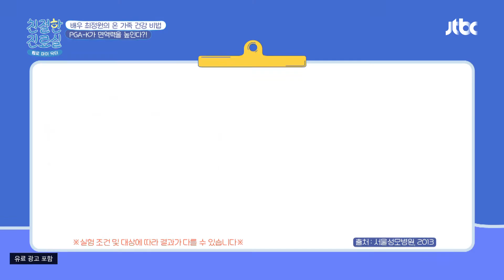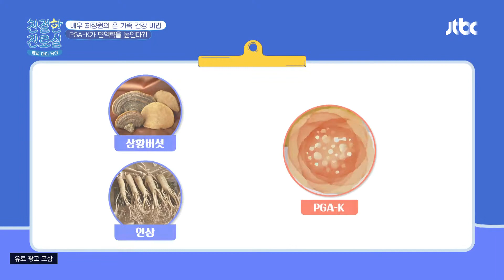바이러스 관리에 도움이 되는 면역력 지킴이!💪 'PGA-K' 친절한 진료실(hello my doctor) 77회 | JTBC 220110 방송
바이러스 관리에 도움이 되는 면역력 지킴이!💪 'PGA-K'